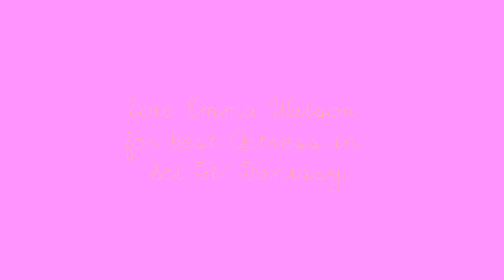VOTE HARRY POTTER AT TEEN CHOICE AWARDS 2O11.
you'll have to register before you can vote but it only takes a second.
and then you can vote everyday!:)

spread the word if you can; thankyou!

side note:: im off to Spain tomorrow for 2week. so yeaah. try not to miss meee;)!! i bet while i'm gone something massive will happen in harry potter world, but ohh well. i'll see ya'll in two weeks tomorrow! i love you!!:'):3